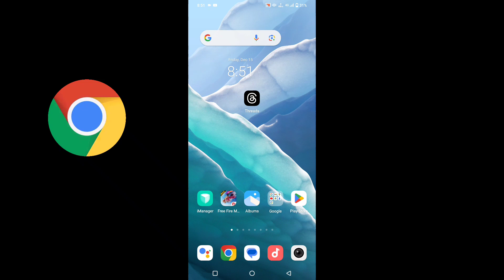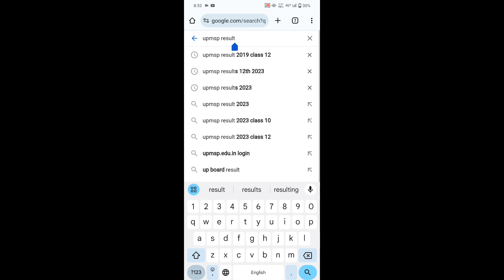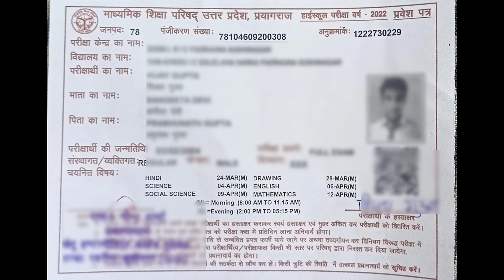UP board ka result kaise nikale || how to get up board result || Up board result nikale 2024 ?